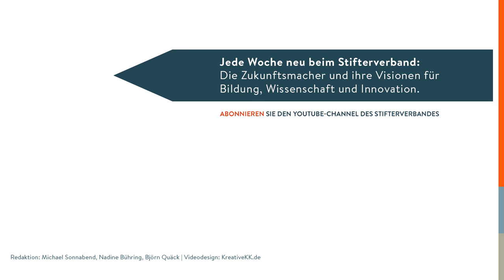Heinz-Peter Meidinger: Selbstverwirklichung als Bildungsziel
Hohe Studienabbrecherquoten und Facharbeitermangel: Bei der Berufsorientierung in Deutschland läuft anscheinend gehörig etwas schief. Heinz-Peter Meidinger, der Präsident des Deutschen Lehrerverbandes, meint: Eine handwerkliche Berufsausbildung darf nicht länger im Schatten des Studiums stehen. Es sei ein Irrtum, dass ein erfolgreicher beruflicher Weg nur mit Abitur möglich ist.

Produktion: weitwinkelmedia / kreativekk.de
für den YouTube-Kanal des Stifterverbandes